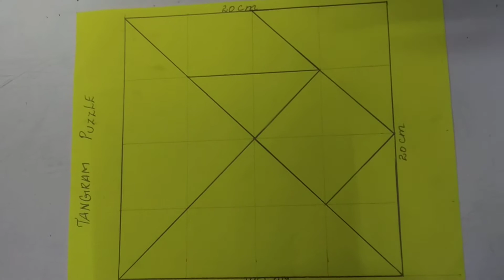TANGRAM GEOMETRICAL PUZZLE